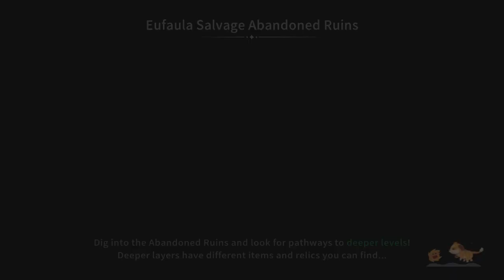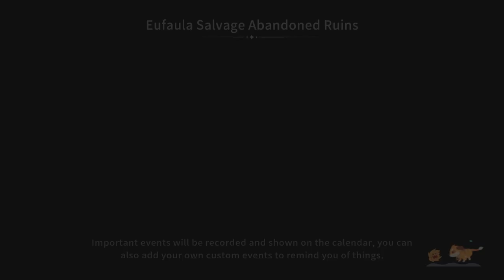My Time at Sandrock #14: Dance off!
It should be apparent that I stink at these type minigames.